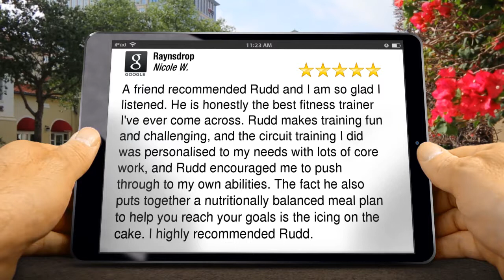Raynsdrop Manly Excellent Five Star Review by Nicole Warnock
5 Star Review

A friend recommended Rudd and I am so glad I listened. He is honestly the best fitness trainer I've ever come across. Rudd makes training fun and challenging, and the circuit training I did was personalised to my needs with lots of core work, and Rudd encouraged me to push through to my own abilities. The fact he also puts together a nutritionally balanced meal plan to help you reach your goals is the icing on the cake. I highly recommended Rudd.

Raynsdrop
17/43 East Esplanade
Manly NSW
2095